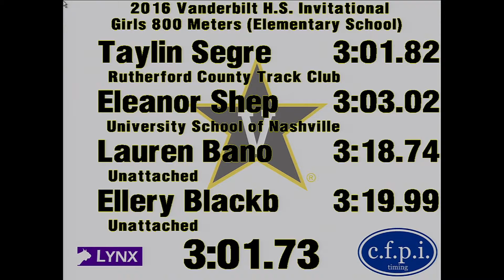2016 Vandy HS Invite - Girls ES 800 Heat 2